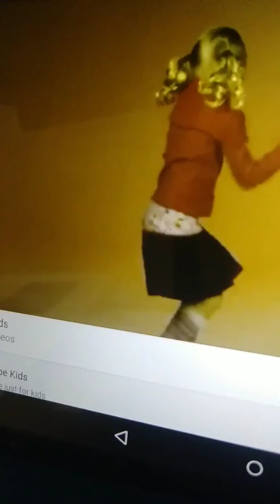Yo Gabba Gabba! Hold Still - French